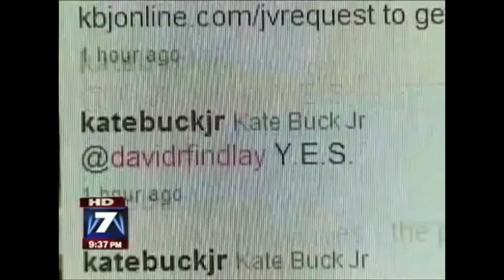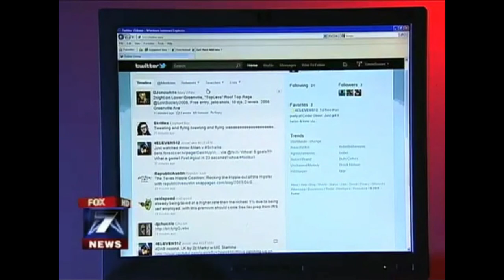SOCIAL MEDIA JOBS AVAILABLE I Serious Work From Home Jobs, No Experience needed.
SOCIAL MEDIA JOBS AVAILABLE

SERIOUS WORK FROM HOME JOBS NO EXPERIENCE NEEDED

Online Social Media Jobs That Pay $25 - $50 Per Hour. No Experience is Required And You Can Work From Home.

Take a 1-minute quiz to find out what type of social media job you are best suited to. Click 'Start Quiz' Below:

For the last 5 years, PayingSocialMediaJobs.com has been the leading online training provider and job portal for social media jobs.

When you join PayingSocialMediaJobs.com you will receive all the training you need to start doing simple jobs such as:

◾️ Posting and replying to comments on Facebook
◾️ Uploading videos to YouTube
◾️ Sending out images and special promotions on Twitter
◾️ Helping businesses get more likes, fans, and followers

You could be doing your first paid job within 24 hours from now!

✔️ Why Is There A Small Cost?

Because we don't take a percentage of your earnings with our social media partners, we have to charge a very small fee to cover costs associated with our web hosting and customer service team.

However, we've worked out a deal with our social media partners to offer a free $50 once you complete your first paid social media job which pays you back your startup fee and more!

Take a 1-minute quiz to find out what type of social media job you are best suited to.